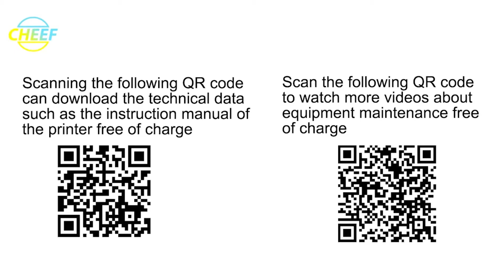IMAJE Type E 9410 / 9450 Filter Kit 0473 delivery display!